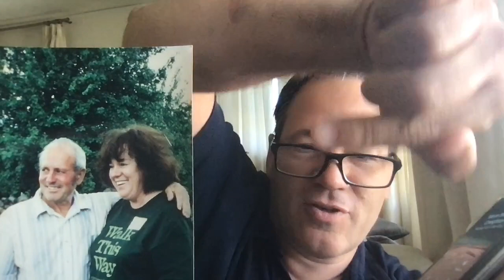Good News! Channel Change? Love Your Mother! | Miracle Mom & Michael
Mom and Michael discuss a potential change to this channel.